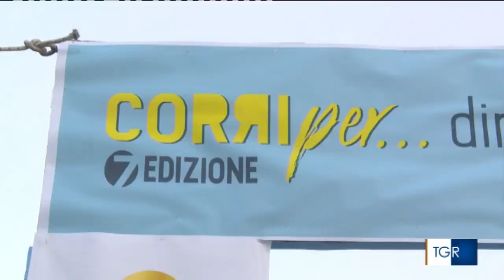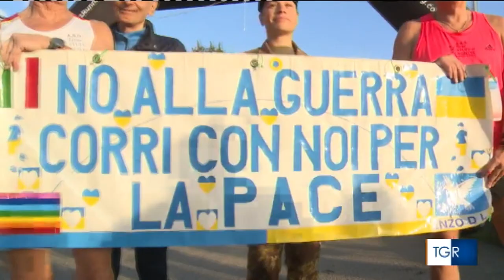TGR CAMPANIA - CORRI PER DIRE NO ALLA VIOLENZA